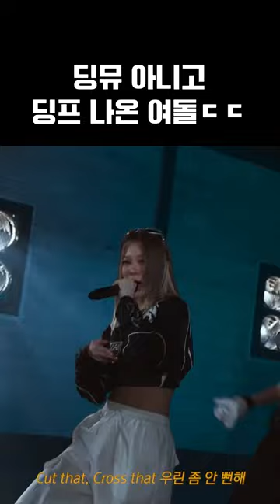딩프 나온 걸그룹은 최초 아닌가?